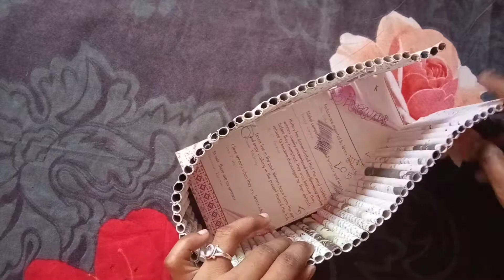DIY pen stand ( Holder) from newspaper.